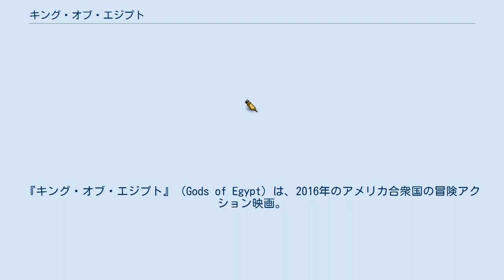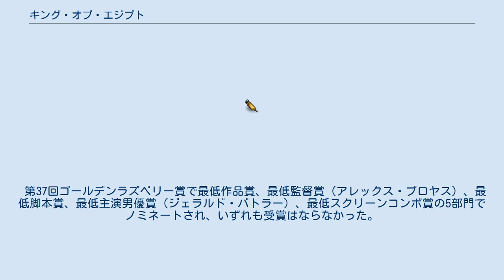キング・オブ・エジプト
『キング・オブ・エジプト』（Gods of Egypt）は、2016年のアメリカ合衆国の冒険アクション映画。
 監督はアレックス・プロヤス、出演はニコライ・コスター＝ワルドーとブレントン・スウェイツなど。
 人間と神々が共存しているとの設定の古代エジプトを舞台に、神々の争いに巻き込まれた人間の青年が死んだ恋人を蘇らせようと奮闘する姿を描いている。
 神と人間が共存し、「生命の神」オシリス王の統治により繁栄を誇っていた古代エジプト。
しかし、弟セトのオシリス謀殺により王座は奪われ、人々は暴虐なセトに苦しめられていた。
 オシリスの子で、王座と両目を奪われたホルスは、コソ泥の青年ベックと手を組み、エジプトの王に君臨するための鍵を握る重要なアイテム「神の眼」を盗み出すべく、困難極まりない冒険の旅に出る。
 Rotten Tomatoesによれば、189件の評論のうち、高く評価しているのは15%にあたる29件のみであり、平均して10点満点中3.4点を得ている。
 Metacriticによれば、25件の評論のうち、高評価はなく、賛否混在は10件、低評価は15件で、平均して100点満点中25点を得ている。
 第37回ゴールデンラズベリー賞で最低作品賞、最低監督賞（アレックス・プロヤス）、最低脚本賞、最低主演男優賞（ジェラルド・バトラー）、最低スクリーンコンボ賞の5部門でノミネートされ、いずれも受賞はならなかった。